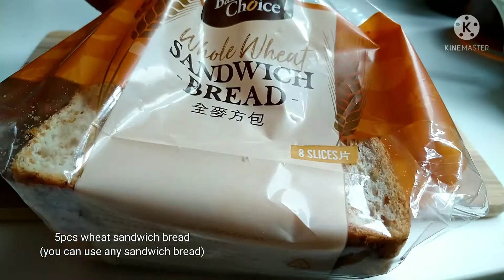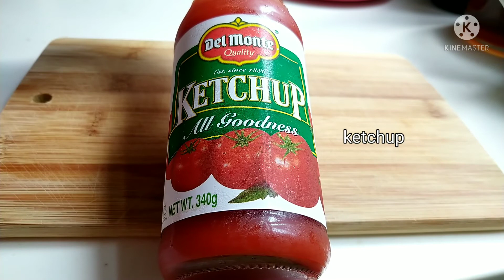BREAD PIZZA/TINAPAY MO GAWIN NATING PIZZA/NO OVEN/NO KNEAD/EASY AND TASTY PIZZA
Hi Guys,Just share want to share with my simple and easy pizza if you arebcraving and no time to go out and wanted to do it by yourself

thank you and enjoy your day❤️😘